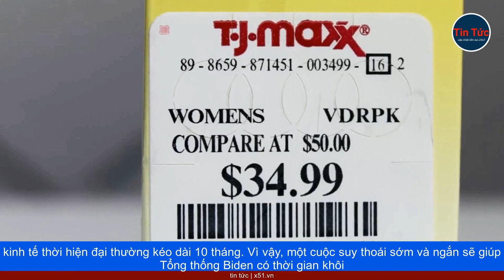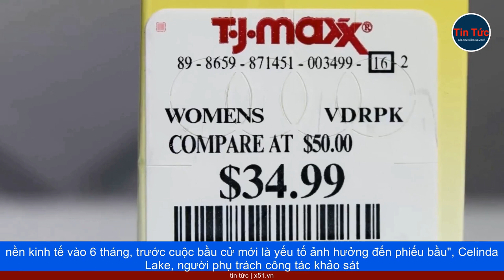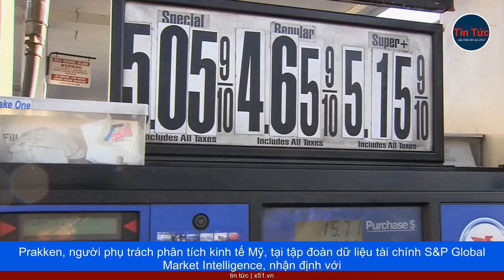KINH TẾ MỸ SUY THOÁI SỚM TRONG NĂM NAY SẼ CÓ LỢI CHO ÔNG BIDEN TRONG CUỘC ĐUA GIỮ GHẾ Ở NHÀ TRẮNG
Nếu một cuộc khủng hoảng kinh tế diễn ra trong vòng 12 tháng tới, Tổng thống Mỹ Joe Biden nên hy vọng rằng sự kiện này sẽ diễn ra sớm hơn thay vì vào năm 2024.